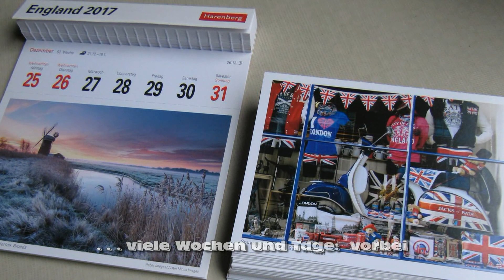Kalender 2017 . . .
. . . er ist so dünn wie nie zuvor - in diesem Jahr 2017 !

EINEN GUTEN RUTSCH INS JAHR  2018 !